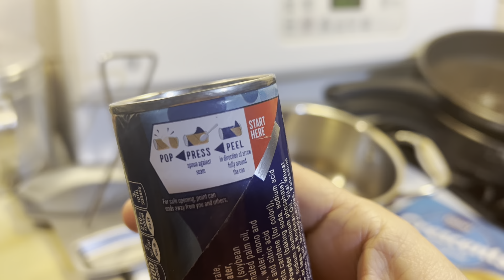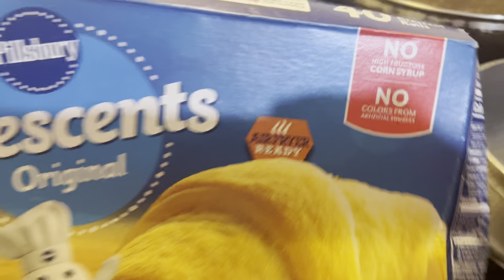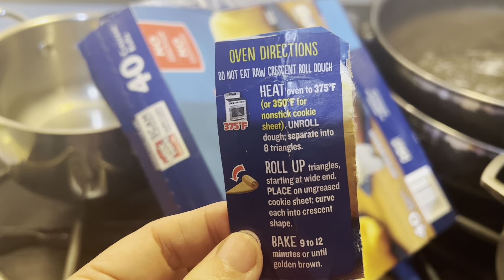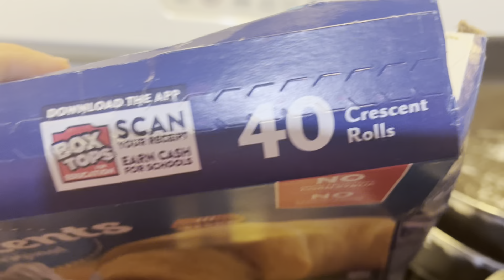Fiz 🥐 de massa pronta na latinha